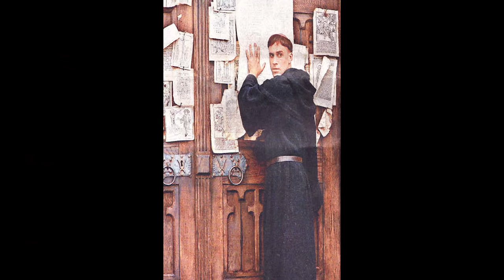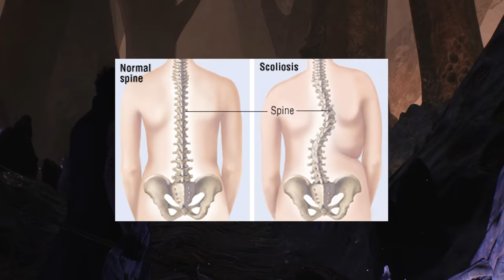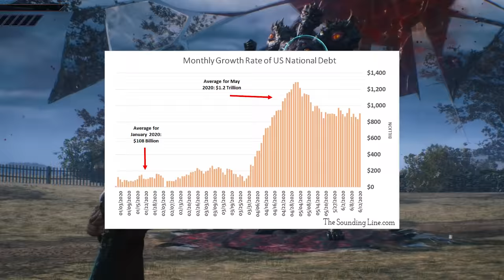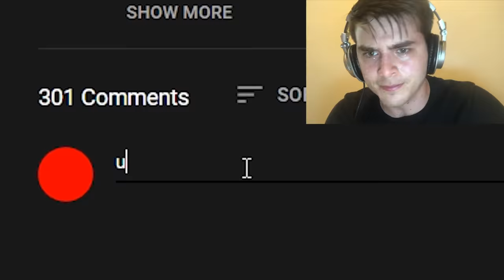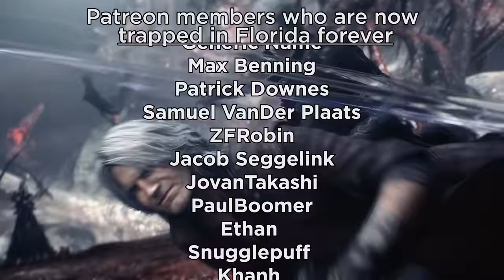An Incorrect Summary of Devil May Cry 5: PART 2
ChesterTheChest as Nero
Edited by Max0r
Justyn23 as Lasagna
0:00 Intro
0:40 El Exterminador de Demonios
5:16 Qliphoth National Park
8:31 Tax Evasion
11:21 V E R G I L
13:20 I WILL NEVER PAY
16:31 Outro